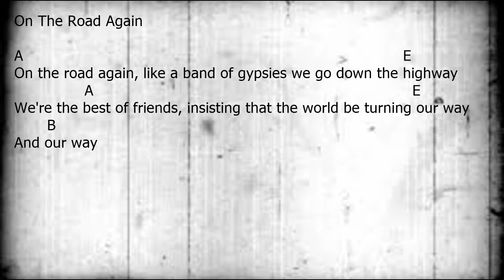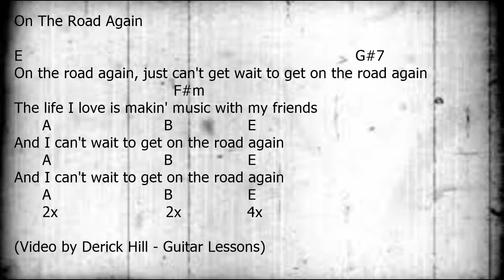On The Road Again - Guitar/Chords/Lyrics